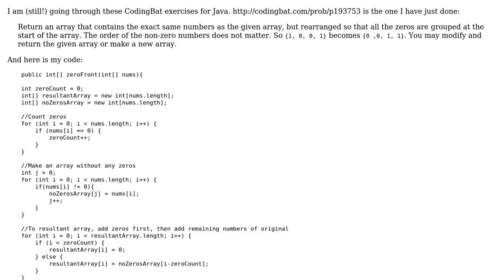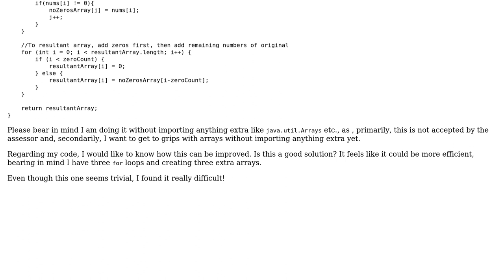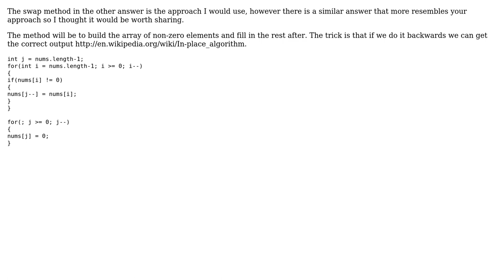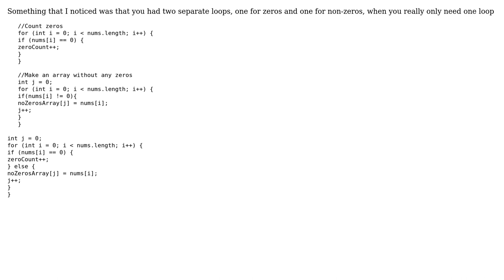Code Review: Rearranging array elements depending on their indexes (3 Solutions!!)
Code Review: Rearranging array elements depending on their indexes

With thanks & praise to God, and with thanks to the many people who have made this project possible! | Content (except music & images) licensed under CC BY-SA | Music | Images & others | With thanks to user twohundredping user rolfl user Malachi user alanbuchanan and the Stack Exchange Network Trademarks are property of their respective owners. You are responsible for your own actions.